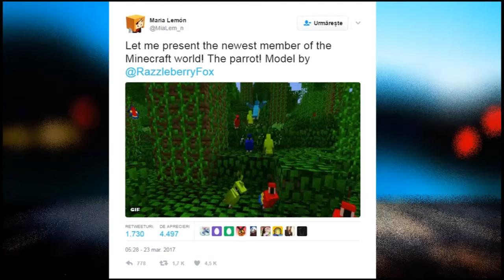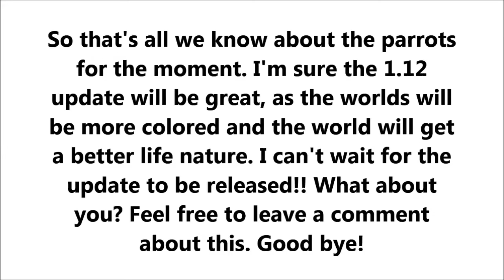Minecraft 1.12 UPDATE: Parrots! [HD]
▐► If you are watching this video when the version was already released, please don't come with stupid comments. The video was made during the first snapshot of the update so these are all the feature we know for the moment.
▐► News & Informations:
- The parrots will fly with a player using Elytra.
- They will sit on shoulders by pressing Right Click.
- A snapshot with parrots will be released sooner!
▐► The second snapshot has been released!! Check this link for all informations which are not displayed in the video!